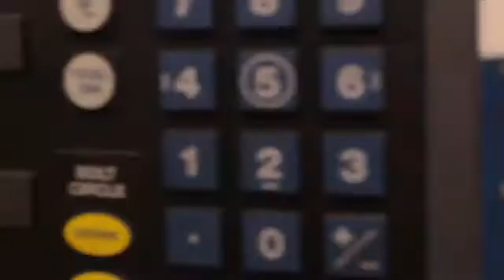UB Communities of Excellence: SMART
The Sustainable Manufacturing and Advanced Robotic Technologies community will build upon UB's reputation as a leader in advanced manufacturing and design by developing the next generation of manufacturing technologies, processes and education that enable sustainable, cost-effective production of high-quality, customizable products.